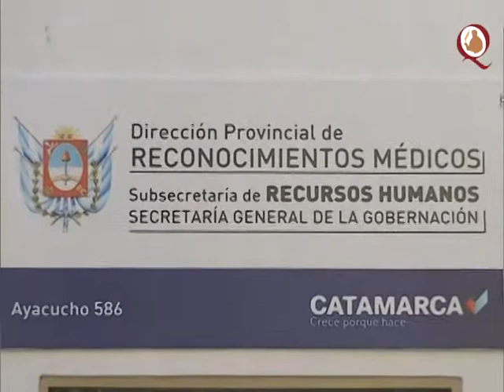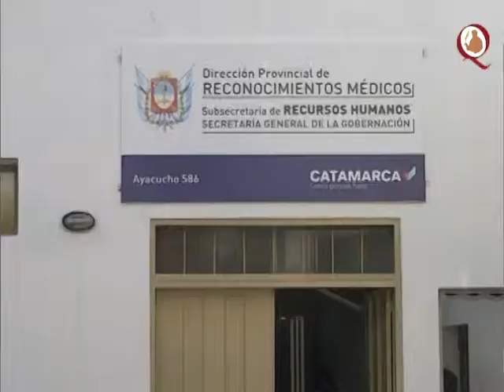Lorenzo Villagra, Director de Reconocimientos Médicos